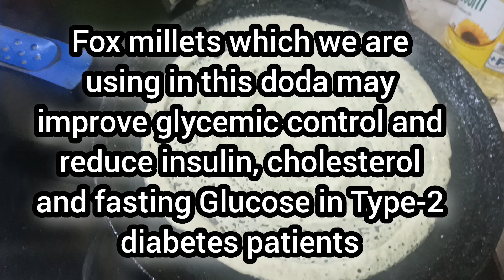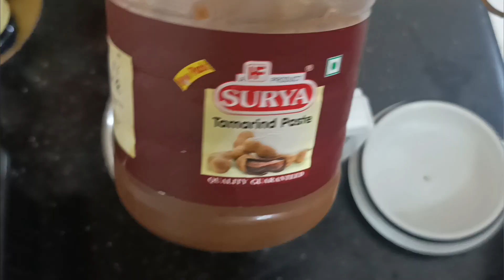హోటల్ స్టయిల్ లో పెసరట్టు | Moong Dal Dosa Restaurant Style | Healthy Breakfast | Aruna'sMagazine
Description..
Healthy Moongdal dosa can be made easily at home with high protein rich.

Musician: Xuxiao